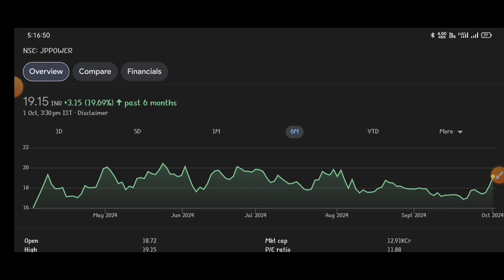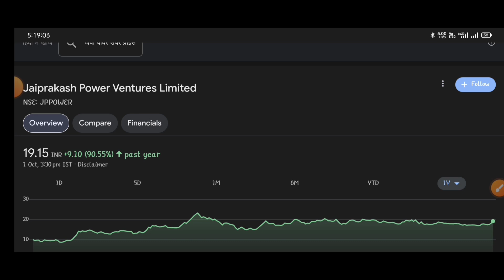JP Power | Jai prakash Power Share Target | Operators Game? ।Share market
topic covers:-

1 -  jp powers share future
2 -  jp powers latest
3 -  jp powers latest news
4 -  jp powers latest news today
5 -  jp powers latest news hindi
6 -  jp powers latest share news
7 -  jp powers latest stock news
8 -  jp powers latest update
9 -  jp powers latest news share market
10- jp powers stock
11- jp powers stock news
12- jp powers stock
13- jp powers share dhmaka
14- jp powers stock analysis
16- jp powers stock latest news today
17- jp powers stock latest news
18- jp powers stock analysis today
19- jp powers stock news in hindi

thankyou